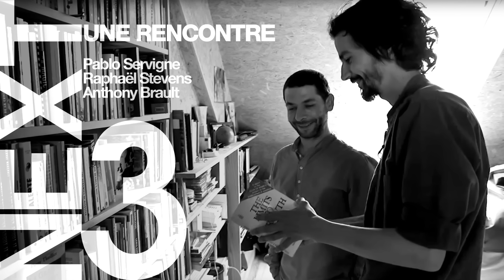« JE VOUS ENCOURAGE VRAIMENT A REGARDER [ NEXT ] » CYRIL DION